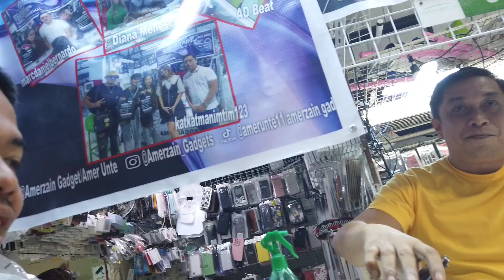Bumili ako ng IPHONE 13 Pro sa San Juan Greenhills Shopping Mall!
Bumili ako ng IPHONE 13 Pro sa  San Juan Greenhills Shopping Mall! "Murang mura lang"